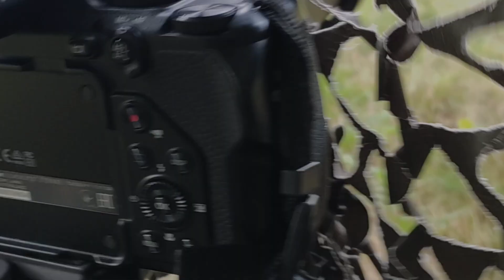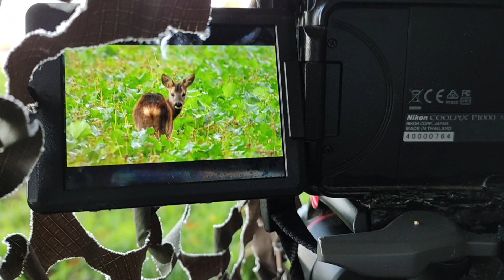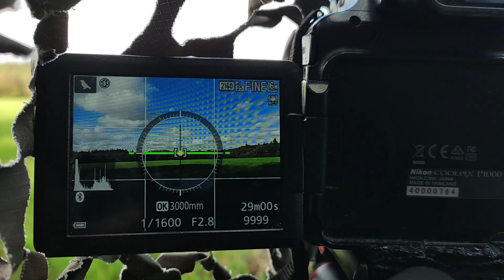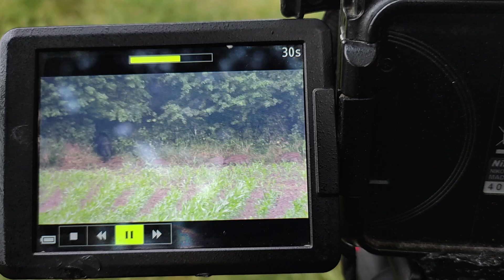Beautés Sauvages (9) Côtes d'Armor